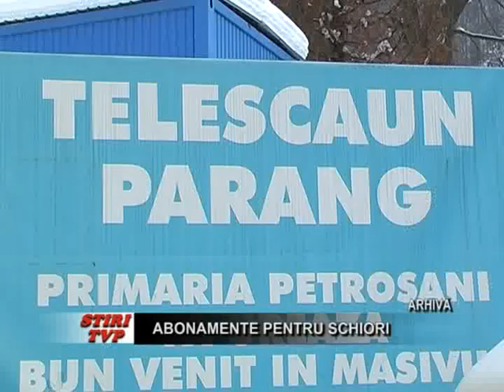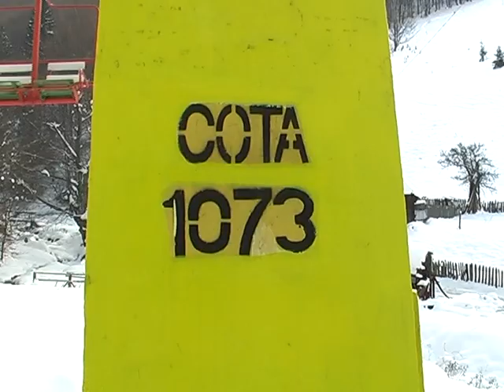Abonamente pentru schiori